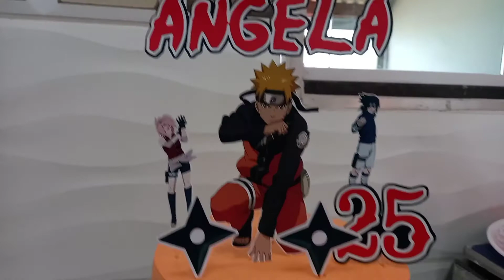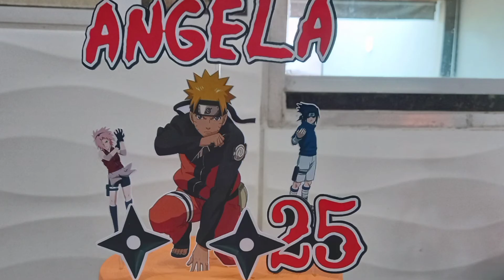BOLO NARUTO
olá pessoal!🥰
me segue no Instagram
lá têm bastante  modelos de bolos e tortas🙏

pessoal  assista o vídeo  ate o final
por favor! 🙏
curte os vídeos  também, para que os vídeos  chega a outras pessoas!😍🤩🥰💕

Obrigada,Deus  abençoe  a todos!🙏